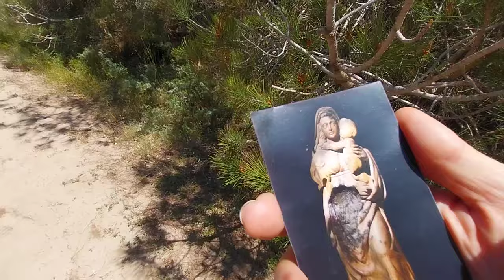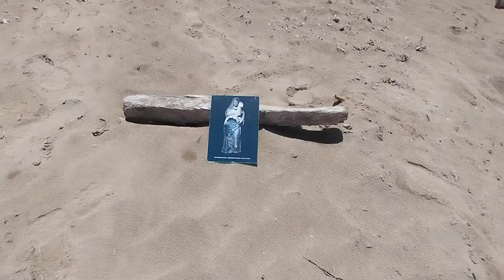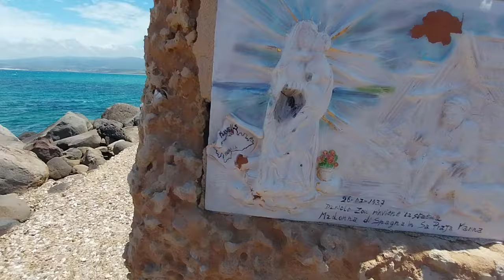SAN VERO MILIS. Cammino Madonna di Spagna: l'arrivo. 18 km.